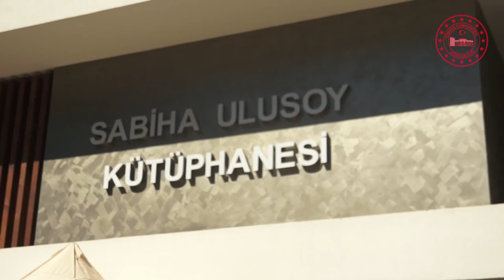Düzce'ye yakışır kütüphane